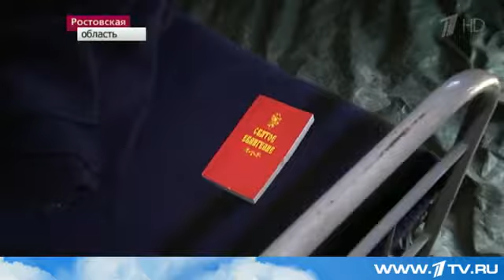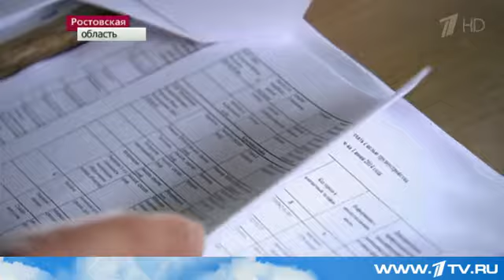От беды пытаются убежать